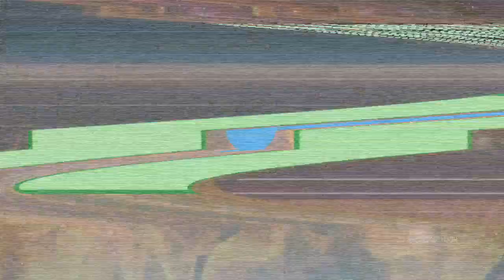Gareth Bale TRAINING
In this video you will watch Professional soccer player Bale train and perform team drills to improve his agility, dribbling, and technical other aspects. Watch which drills make Bale the masterclass finisher he is, and learn from the pros to add to your game!